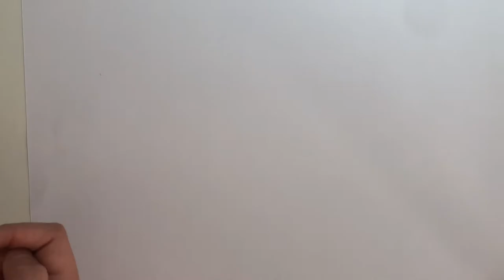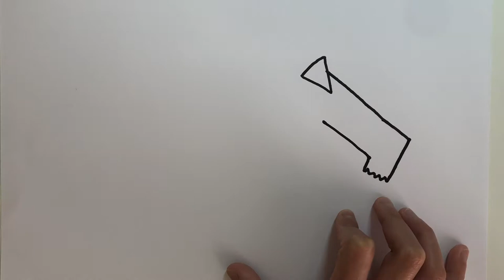How To Draw An Airedale Terrier